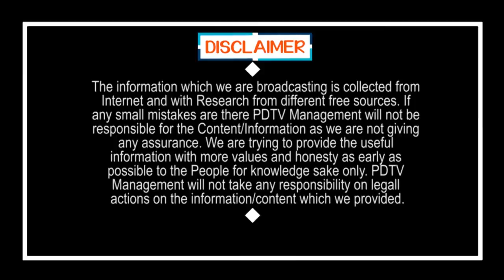Real facts on Janmabumi comitee | జన్మభూమి కమిటీల కుట్రలు బట్టబయలు